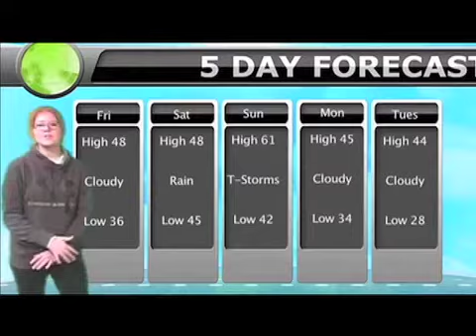Jan. 30 Announcements